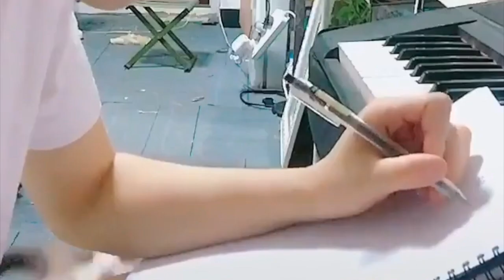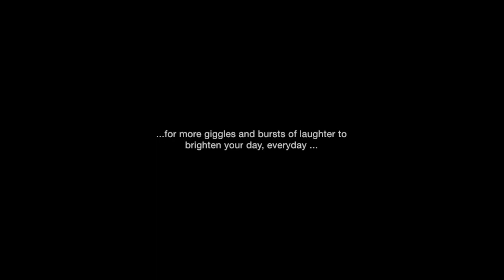Who Doesn't Want A Pet This Sweet? I Giggles and Laughter Compilation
This video is about Who doesn't Want A Pet This Sweet? I dreamed of pets in my life including this cat. Cats are one of the sweetest animals to have in our life but some just could not have them, at least for now, like me.